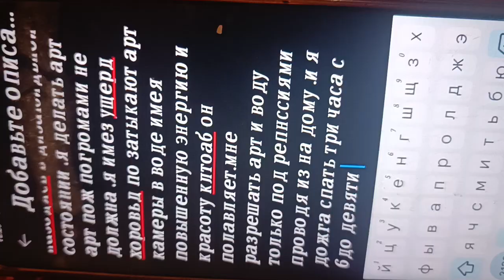29 июля 2023 г.